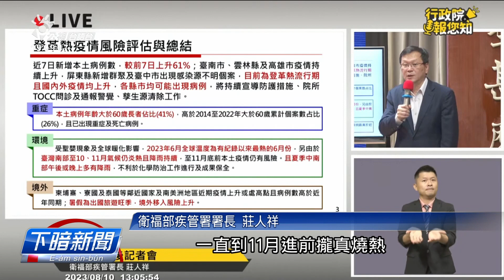臺北大同出現頭例本土天狗熱 捌去臺南𨑨迌 | 公視台語台 | 20230810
台灣天狗熱疫情，對熱天開始就一直衝懸，疾管署也講今年6月較熱，也予國內外疫情gau夯懸。屏東昨昏(9)也有一个80外歲的婦人人，因為天狗熱致使多重器官衰竭死亡；台北市佇仝一天，也出現三年以來頭一例天狗熱本土個案。到初九為止，全台天狗熱本土個案已經有1261例，遍布全台10个縣市。

四節新聞 ：　逐工（每天）09:00 / 12:00 / 15:00（拜一至拜五） / 19:00